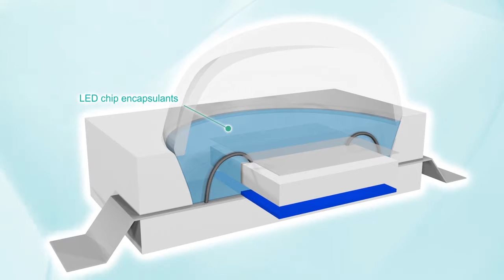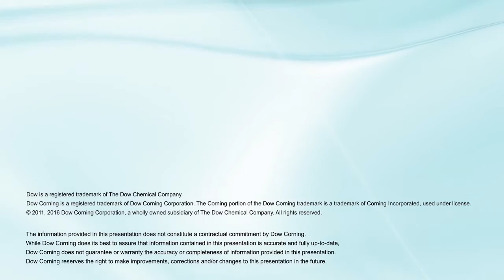Dow Corning Silicone Products for Top View LEDs [DGE]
Innovative, high-performance silicon-based materials to help you create next-generation lighting.

Dow Corning brand silicone solutions provide benefits across the entire lighting value chain.

Discover where silicones can be used in high-power LED applications.

Silicon-based Technologies to Enhance LED Lighting

Proven reliability and efficiency for lighting applications
Innovation is the driving force behind today’s brighter LED products, with silicones and silicon-based technology lighting the way to even brighter possibilities. A proven innovator for more than 70 years, Dow Corning can help your team take advantage of the new possibilities of brighter, longer-lasting, more cost-effective LEDs.

Our products offer:

Optical clarity and lumen maintenance
The high clarity of optical moldable silicones and optical encapsulants means light produced by the LED is transmitted more efficiently with little absorbance. With a wide range of refractive index (RI) values, our silicones minimize interfacial losses. The result of both clarity and refractive qualities increases light output and improves lumen maintenance. In addition, silicone elastomers and resins can be precisely molded into transparent lenses or bright white reflective elements for greater focus and direct light output. The result is increased brightness within the targeted area of light distribution.

Optical stability and stress relief
Silicone’s excellent thermal and photo stability in a variety of harsh environments minimizes the risk of yellowing or changes in physical properties during device fabrication and use. In addition, silicone technology offers superb mechanical properties, enabling silicone coatings, potting materials and adhesives and sealants to provide strong protection of sensitive LED electronics against outside contamination, shock and thermal cycling. Dow Corning is continuously developing and improving silicone resins for even greater resistance against demanding environmental stresses in LED packaging, ensuring longer lifetimes.

Processability
Silicone’s excellent thermal stability can withstand many of today’s high-temperature packaging and surface mount assembly processes for lead-free solder electronic and optical assemblies. Finished packages benefit from very low moisture absorption values and the ability to meet reliability requirements for processing operations with minimal handling concerns.

Heat dissipation
Today’s high-brightness LEDs generate excessive heat and operate continuously at high temperatures. Silicone thermal management materials address thermal challenges in LED packages as well as in LED light bulbs and LED luminaires. Dow Corning offers a variety of products, such as encapsulants, adhesives, gels, elastomers, pads, pottants and compounds orgreasesto solve thermal management issues.